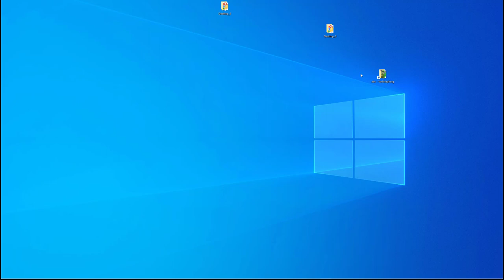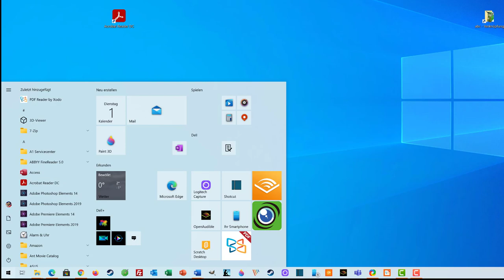33 Eine Verknüpfung von einem Programm hin zum Desktop erstellen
Ich zeige hier, wie man vom Startmenü aus für eine bestimmte APP hin auf den Desktop eine Verknüpfung erstellen kann. Dieses Video ist Teil meiner Playlist Windows 10 Grundkompetenzen / Grundlagen, die sich an Einsteiger*innen in das Betriebssystem richtet.